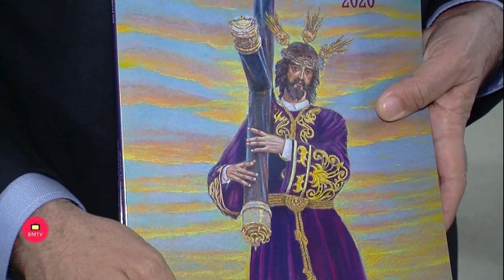Miercoles de Ceniza Presentación del Cartel de Semana Santa de San Pedro Alcántara Autor Salvador Ma